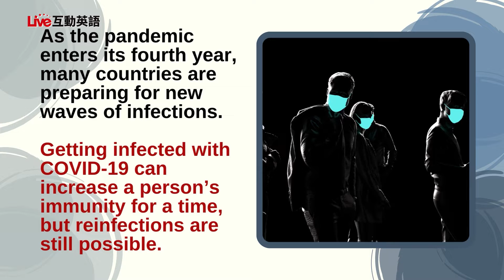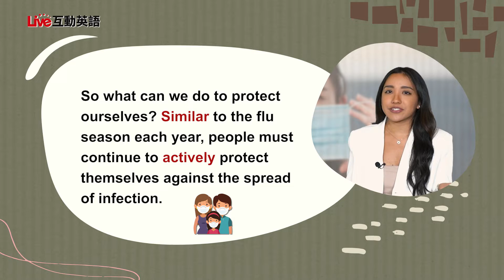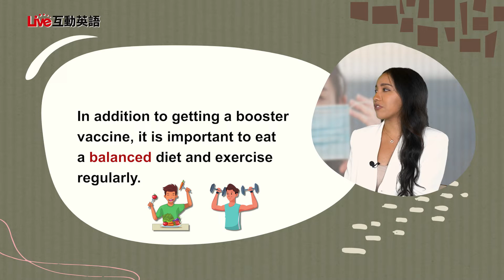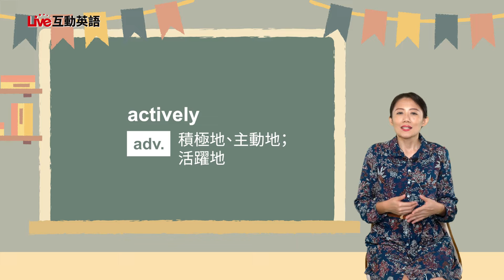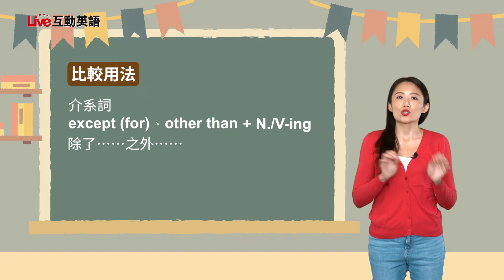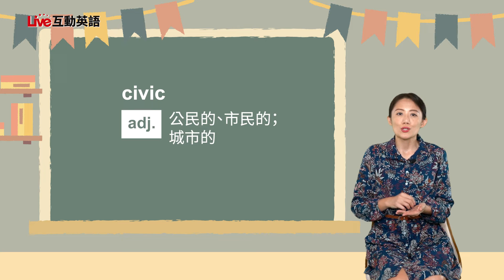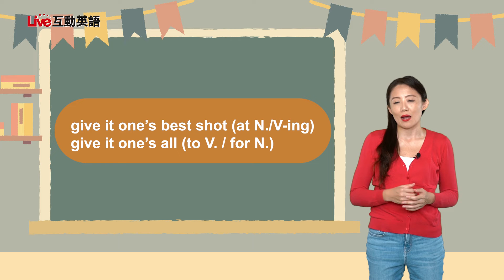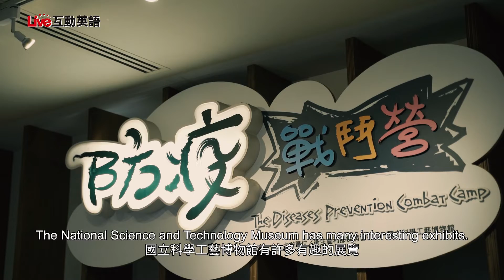【LIVE互動英語: 20221230】健康科學：染疫非免疫：如何預防重複感染新冠肺炎 2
健康科學：染疫非免疫：如何預防重複感染新冠肺炎 2 | Health/Science: COVID-19 Reinfections: What We Know and How We Can Protect Ourselves 2

快來和Shane及Nina老師一起看我們如何預防重複感染新冠肺炎！別忘了跟著我們拜訪高雄的國立科學工藝博物館！

Join Shane and Nina as they continue discussing COVID-19 Reinfections. Also, join us as we visit Taiwan's National Science and Technology Museum located in Kaohsiung!

00:00 開頭 - Intro
01:45 課文朗讀 1 - Reading 1
02:35 課文講解 1 - Explanation 1
08:00 中師講解 1 - Vocab Recap 1
10:46 課文朗讀 2 - Reading 2
11:19 課文講解 2 - Explanation 2
15:10 中師講解 2 - Vocab Recap 2
18:19 英語好好玩 - Let's Go On An Adventure Travel Video